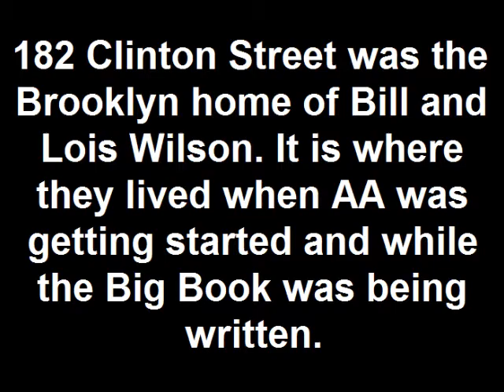AA History - 182 Clinton Street. Bill W's Home In Brooklyn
Bill and Lois Wilson lived at 182 Clinton Street in Brooklyn at the height of Bill's alcoholism. It was in this house that he received a visit from his friend Ebby Thatcher who brought Bill the message of recovery. He lived in this house when he underwent his treatment for alcoholism at Towns Hospital under the supervision of Dr. Silkworth (author of The Doctor's Opinion found in the Alcoholics Anonymous Big Book.) He lived here throughout the beginning of Alcoholics Anonymous both in Akron, Ohio (where he helped Dr. Bob recover) and in New York. He was also living in this house while the Big Book was being written. He and Lois finally had to leave here in 1939 when they were unable to keep up with their mortgage payments. Coincidentally, this was the at the same time that the Big Book was published. This video has a capsulized history of AA and includes a short walk along Clinton Street, giving a small glimpse of his neighborhood.